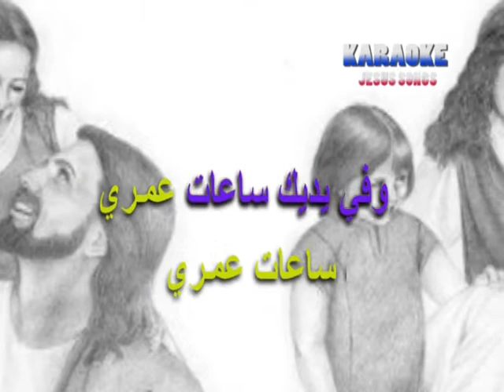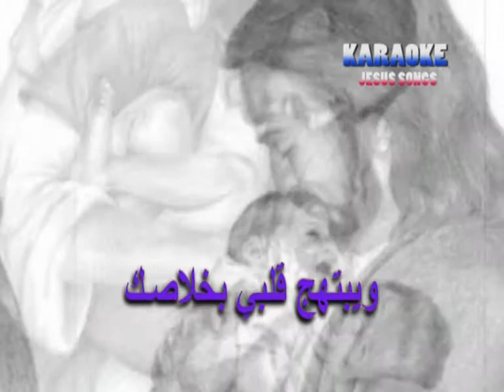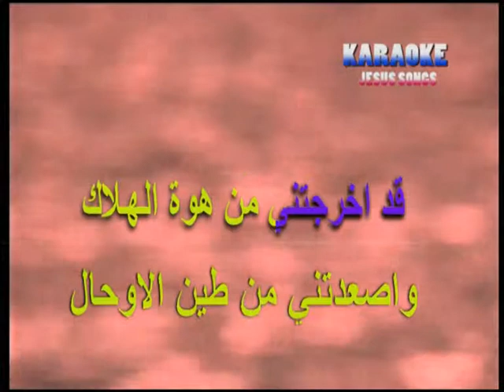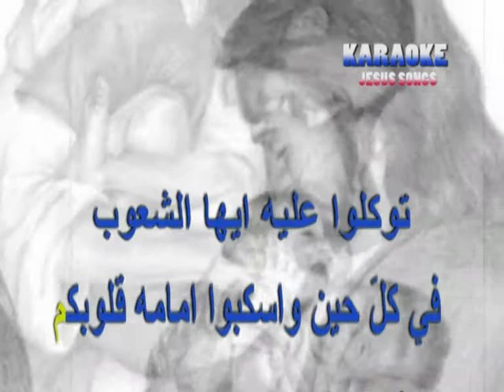karaoke عليك توكلت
عليك توكلت